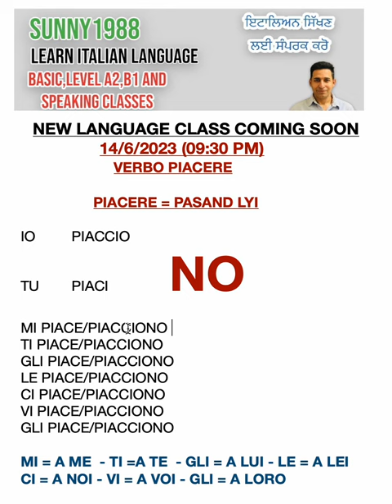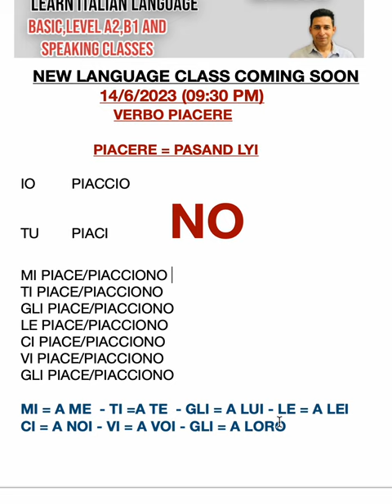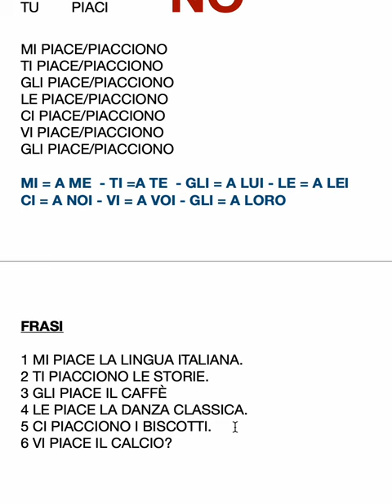IL VERBO PIACERE (LEARN ITALIAN LANGUAGE)